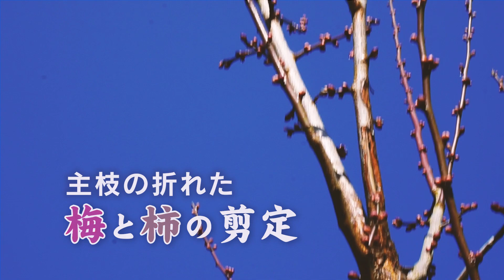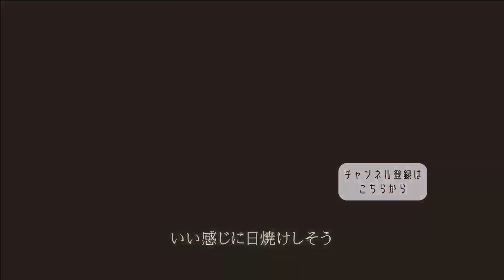【ささばたけ VOL.130】主枝が折れた梅と柿の剪定・誘引 柿の粗皮削り 樹形の回復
今日もいい感じに晴れています。
少しだけ雨が降ったので朝は湿っていたけれど、日中はありがたいことに暖かい太陽の光が差し込んで心地よく農作業ができました。

今回は、主枝の１つを失った梅と、主枝が全部なくなってしまっている柿の剪定です。徒長枝の中から将来主になるであろう枝を残して、樹形を想像しながら剪定を行いました。助っ人さんには粗削りを引き続きお願いして、木の表面もスッキリです。

◯前回の動画
【ささばたけ VOL.129】主枝の枯れたすももの剪定・誘引

◯中の人
兵庫のとある集落の築２００年ほどの古民家に住んでいます。
そこには広いお庭がついていて、失礼ですが荒れ放題だったのですが、
好きにしていいということなので、好きなように作物と戯れております。

始めはベランダのプランターからスタート。
農家のおじさんやら、本・ネットやSNSの情報参考にながら、
見よう見まねでやり続けて。
家庭菜園歴は７〜８年目です

山梨：約４年　→　静岡：約３年　→　兵庫：半年

ぶどう・すもも農家を山梨で約４年半やっておりました。

sasabatake​​　←　ハッシュタグをつけて投稿しています

○撮影機材
・GoPro8
・sony ZV-E10